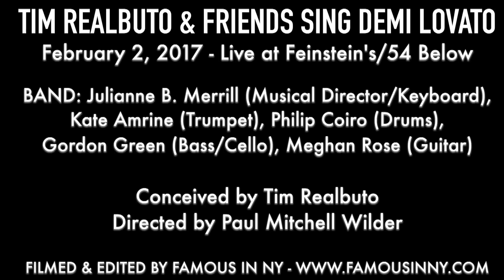Tim Realbuto with Grace Field - "Confident" (Demi Lovato)